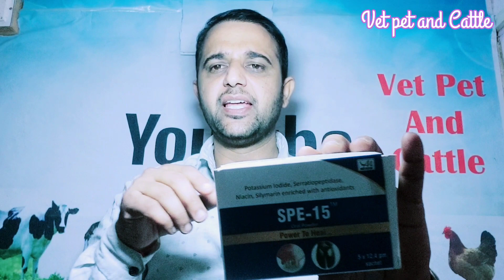SPE-15 Oral Powder||Power to heal....||Potassium iodide, Serratiopeptidase, Niacin, Silymarin With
SPE-15 Oral Powder pashuon ko konsi bimari mein kab kase kitni dose de
Potassium iodide, Serratiopeptidase, Niacin,Silymarin enriched with antioxidant
Indications:-
Fibrotic Mastitis
Hoof lesions
Digital Dermatitis
Fungal infection
Scabies
Ring worm
Wound healing
Immunity
Pashuon ki tumor mein
ETC